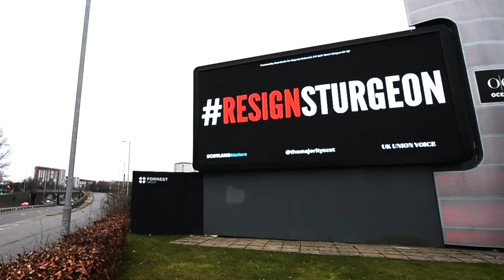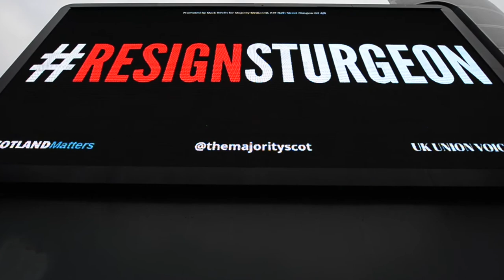Will she or won't she? Sturgeon is losing her grasp.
FOR EDITORIAL USAGE ONLY
**VIDEO COPYRIGHT CONTROL OF COLIN D FISHER. NO PART OF THIS VIDEO MAY BE USED WITHOUT PRIOR EXPRESS WRITTEN PERMISSION**

*FOR IMAGES FOR THE PHOTO OP PLEASE SEE BELOW LINK*

Glasgow, Scotland, UK. 6 March 2021.
Pictured: A high digital billboard with a brightly illuminated message saying, “RESIGNSTURGEON”.
The Majority​, with the support of Scotland Matters, UK Union Voice and over 250 donors who contributed to a crowdfunding campaign, launches the ​ResignSturgeon​ campaign, the first in a series of campaigns leading up to the Scottish Elections on May 6th.
Credit: Colin Fisher Credit: Colin D Fisher/CDFIMAGES.COM